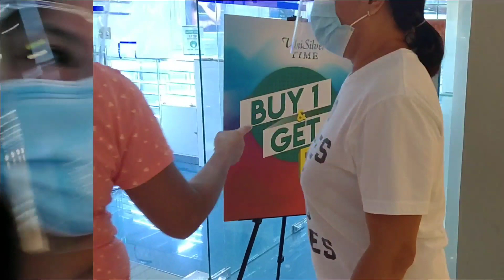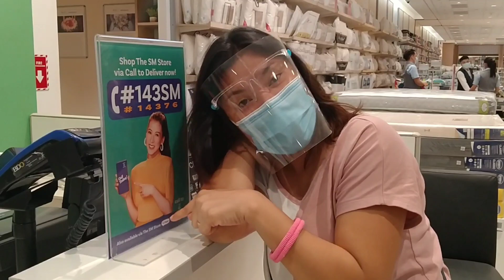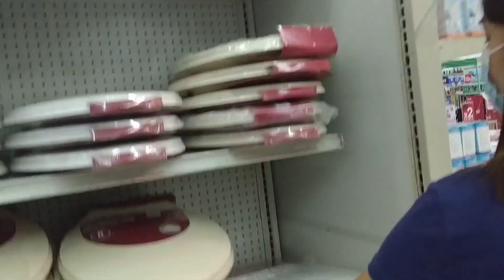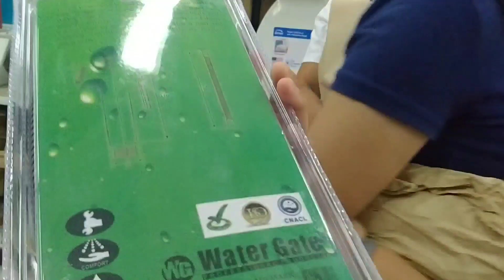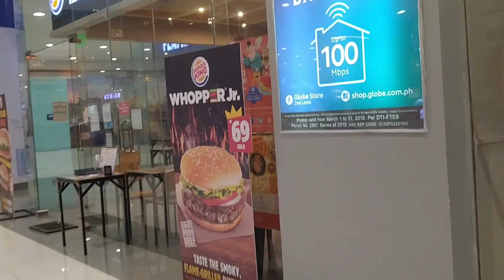NAG SM (PINAGSHOPPING SI ATE)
BONDING LANG KAHIT PANDEMIC😁😁